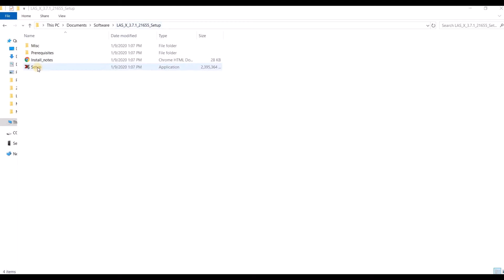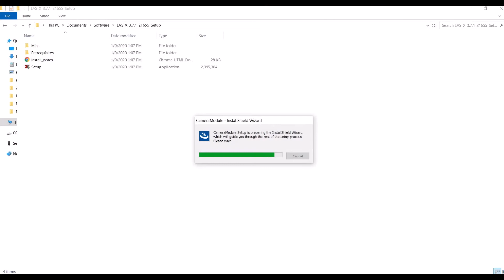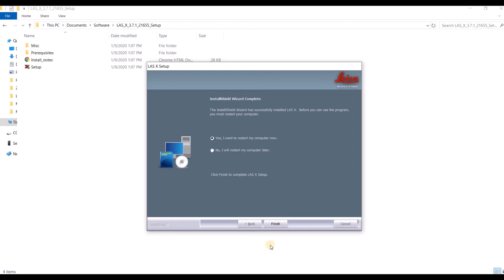LAS X Offline Installation